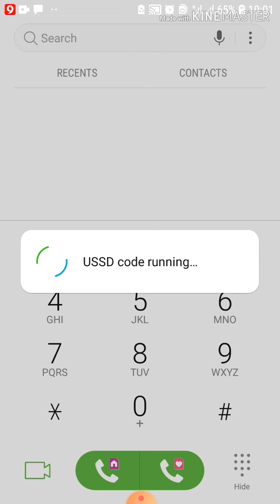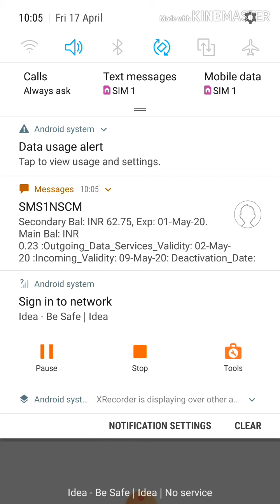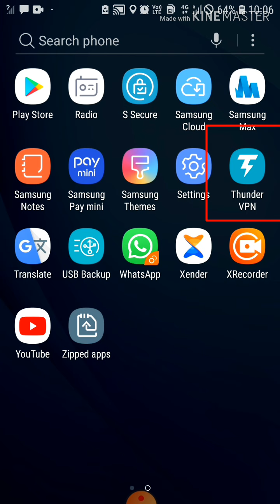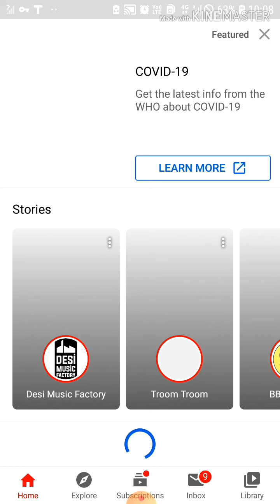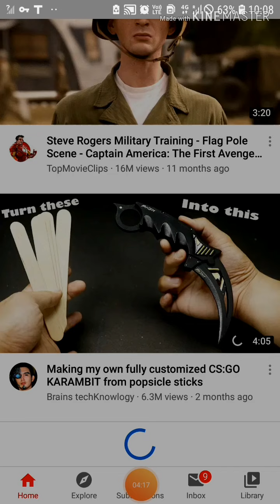unlimited free Internet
Idea,Vodafone,and Ariel
Free Internet
4mb to 10mb/s